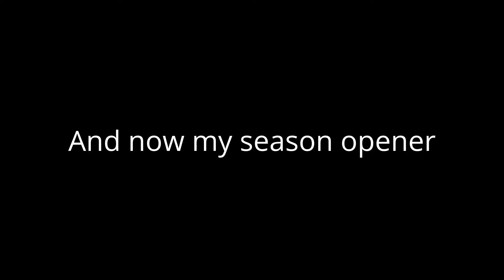Temple Lake Park | Season Opener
Original film date 4/6/2017. It will be awhile as to when I can publish another video. Youtube is getting rid of their video editor.  I try to make videos some other way. and of course, post them here Thank you for your patience.